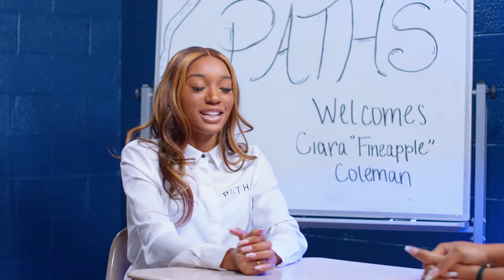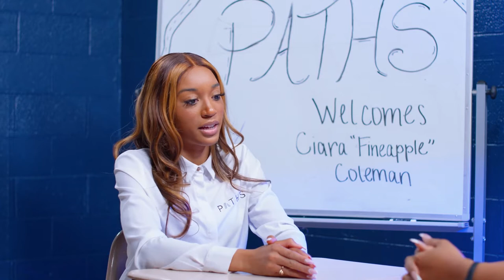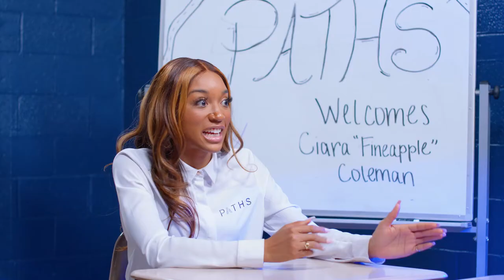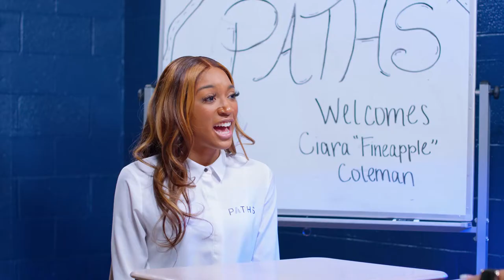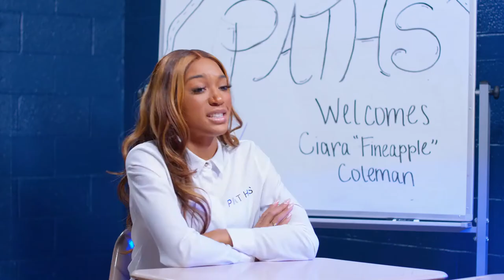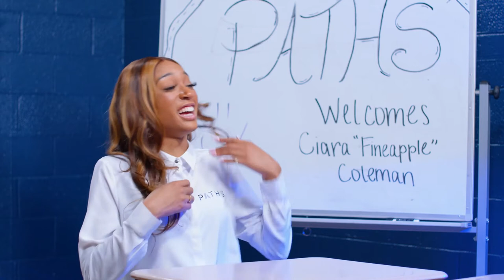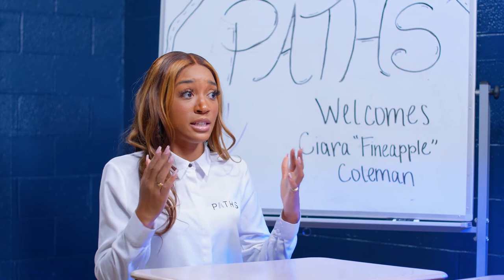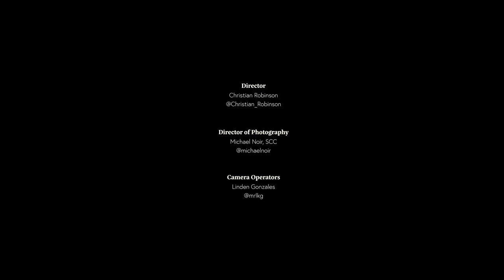How to become a Hair and Makeup Professional in Hollywood - PATHS for us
TRANSPARENCY! The Lovely and Talented Ciara "FINEAPPLE" Coleman sits down with PATHS for us and tells her unapologetic truths. Ciara explains the importance of being ready when opportunity presents itself, having ultimate faith, what it's REALLY LIKE being a makeup artist in Hollywood and offers priceless information on how to become a makeup artist on tv and film sets.